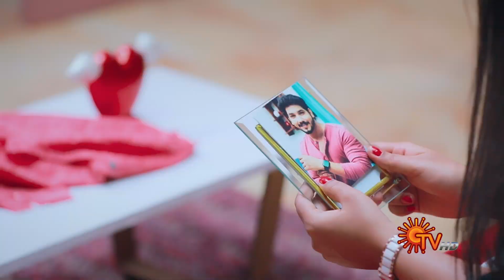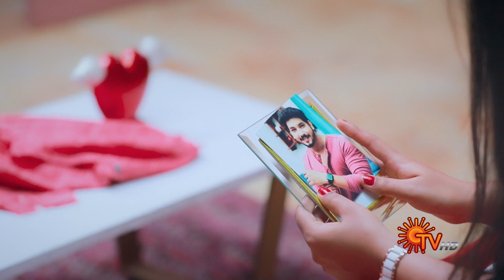Priyamaana Thozhi - Preview | Full EP free on SUN NXT | 31 May 2022 | Sun TV | Tamil Serial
Watch the Preview of popular Tamil Serial PriyamaanaThozhi that airs on Sun TV.

Watch all Sun TV Serials FREE on SUN NXT App. Offer valid only in India till 30th June 2022

Watch the Preview of popular Tamil Serial Priyamaana Thozhi that airs on Sun TV.